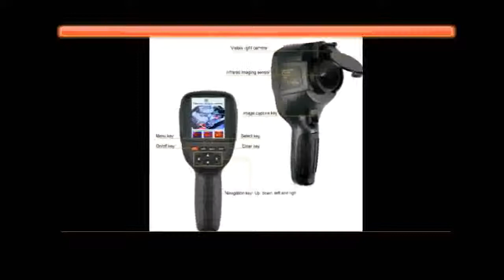Digital Thermal Imager Detector Camera Infrared Temperature Heat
Today i will show You-  Digital Thermal Imager Detector Camera Infrared Temperature Heat

Description:
Digital Thermal Imager Detector Camera Infrared Temperature Heat with storage match Seek/FLIR Thermal.
HT-18 Handheld IR Digital Thermal Imager Detector Camera Infrared Temperature Heat with storage match Seek/FLIR Thermal.
Thermal Imager Detector Camera Infrared Temperature Heat with storage match Seek/FLIR Thermal.